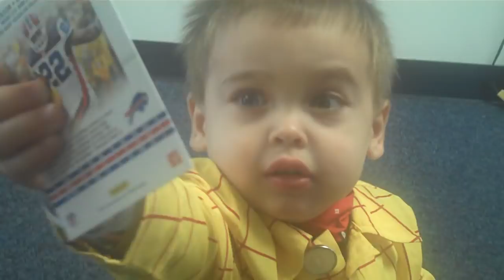Attack of the Baseball Cards, You Can Collect Cards at Any Age!!!.MP4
Football packs at Attack of the Baseball Cards are popular with collectors of every age. Attack carries almost every current brand. The most popular of all the events held at Attack of the Baseball Cards (Union NJ) is Pack Wars. The first store in NJ to hold the event, Attack has now been running Pack Wars events for over eleven years. The next Pack Wars at ATTACK is scheduled for Saturday, November 19, 2011. Admission Tickets for this event are required and are currently on sale. Attack of the Baseball Cards is located at 60 Milltown Road, Union NJ 07083.